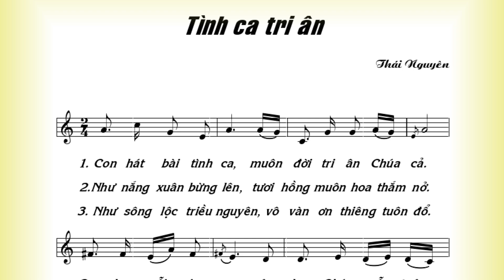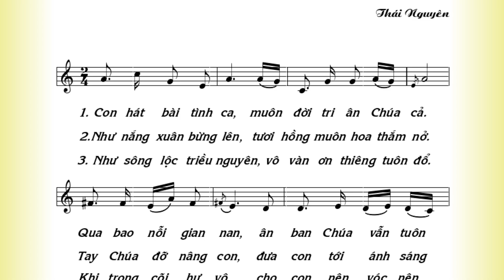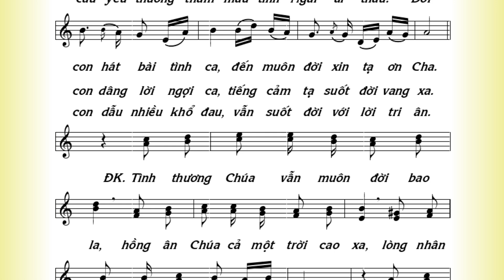TÌNH CA TRI ÂN - VOL 04 GIÊSU, TÌNH YÊU CỦA TÔI - Lm Thái Nguyên - Trình bày: Cẩm Ly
TÌNH CA TRI ÂN - VOL 04 GIÊSU, TÌNH YÊU CỦA TÔI.